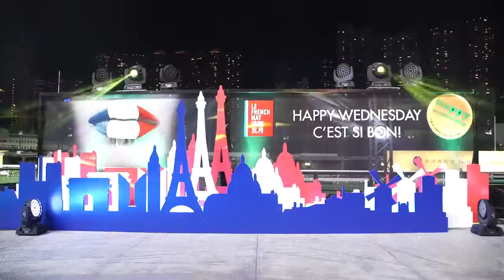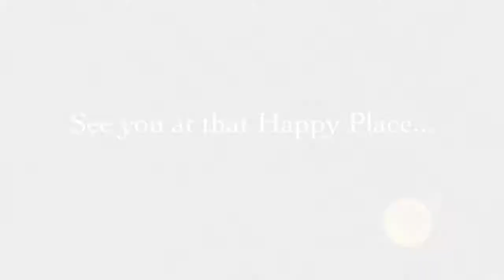Hong Kong Horse Racing: There's a Happy Place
Happy Wednesday returns with a new song written by Hans Ebert and Ian Parkinson and an accompanying video showing the happiest place in Hong Kong found at Happy Valley Racecourse!